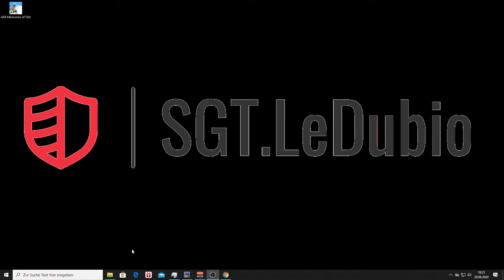Mad Games Tycoon 2020 #002 Unser Imperium muss entstehen